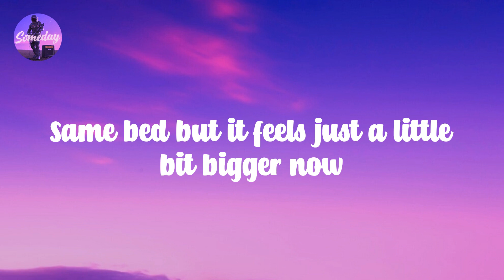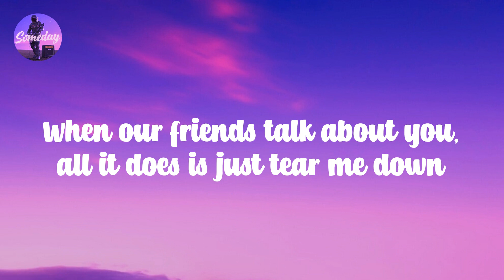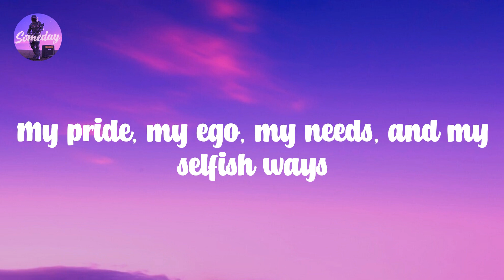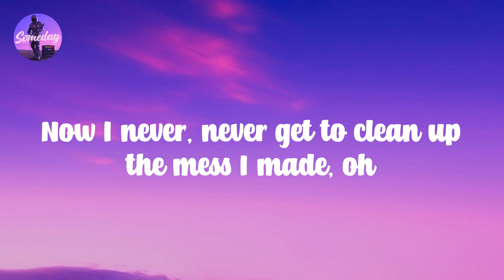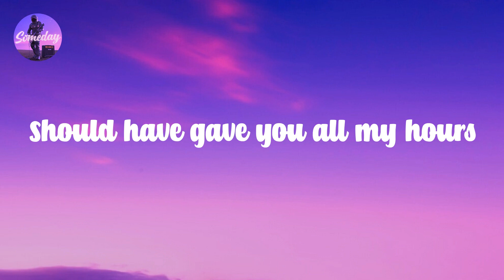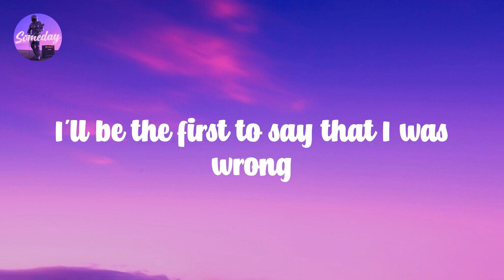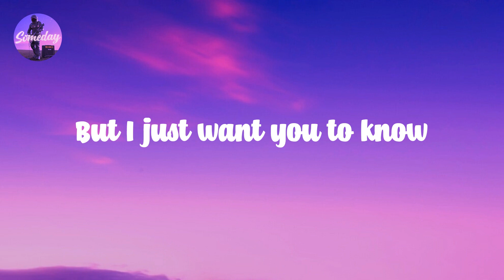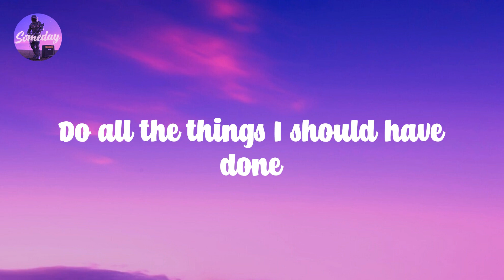When I Was Your Man - Bruno Mars